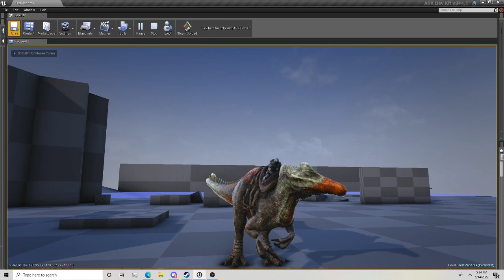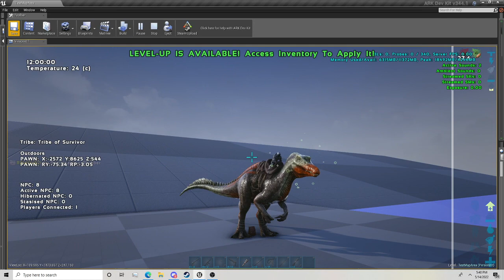AC2: Vallibonaventrix Prototype teaser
WIP of vallibonaventrix, a resourceful spinosaur that uses the resources of the ocean to its advantage~